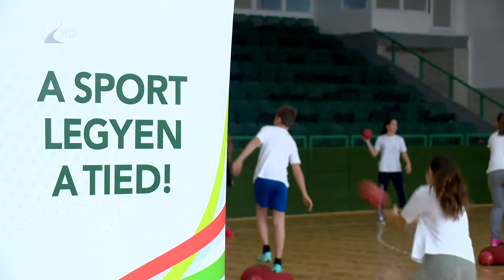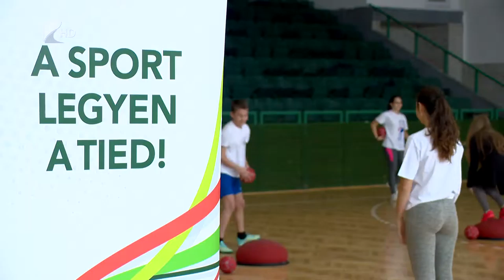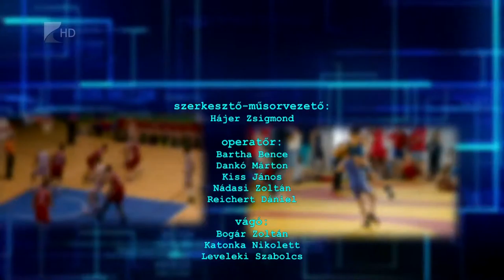Sportszelet 2016.11.18. - Kölcsey Tv